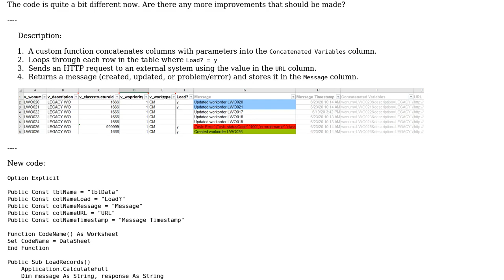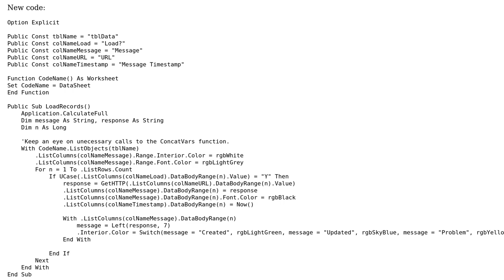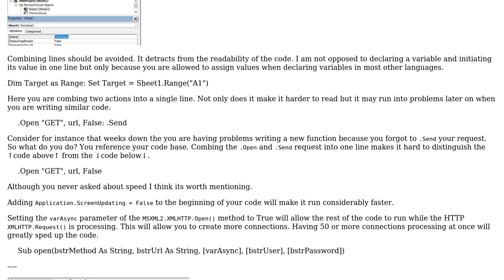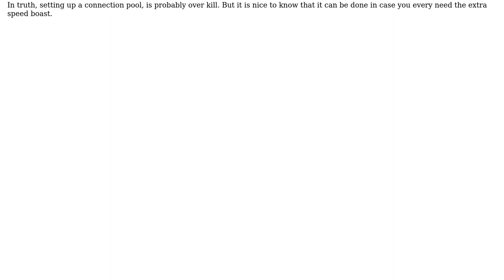Part 2: Send HTTP request for each row in Excel table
With thanks & praise to God, and with thanks to the many people who have made this project possible! You are responsible for your own actions.